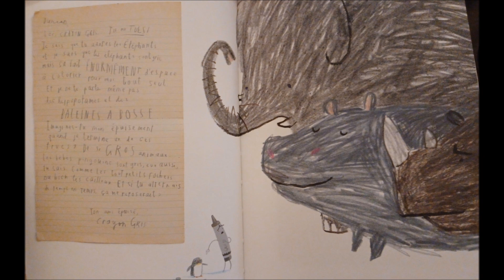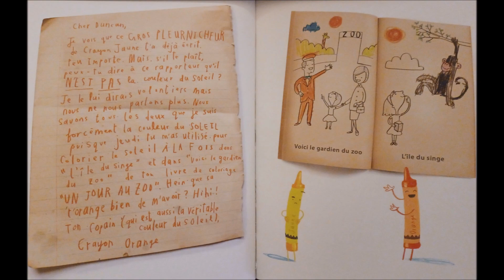Rébellion chez les crayons, de Drew Daywatt 🖍️ Histoire illustrée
Révolution dans la trousse ! Les crayons de Duncan créent un syndicat et font part d'un préavis de grève. Duncan parviendra-t-il à répondre à leurs demandes ?

*écrit par Drew Daywatt*
*illustré par Oliver Jeffers*
*traduit par Elisabeth Duval*
*Les dessins du livre sont l'oeuvre des... euh... crayons et de quelques petits amis : Frieda, Leni, Mia, Shay, Peadar, Logan et plus particulièrement Ewan.*
*Le graphisme des lettres de l'édition française est l'oeuvre de Kris Di Giacomo.*
*Editions Les Lutins de l'école des loisirs.*